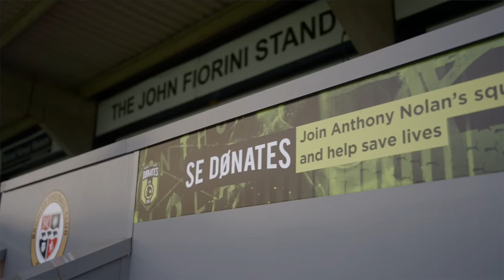A match for a match | SE DONS vs SHOTIME FC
A football club is only as good as its squad and SE Dons’ team will do Anything for each other, on and off the pitch. Together with Anthony Nolan, the YouTube club is calling young people to join the squad and sign up to the stem cell donor register.